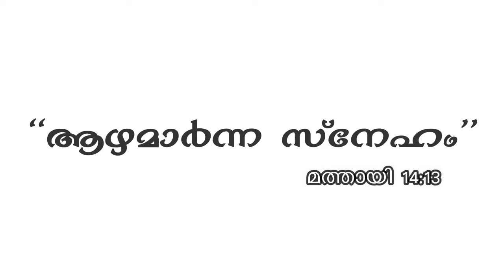YESHUVIN ARIKE | EPISODE - 58 | BR. JOMON KOSHY | "ആഴമാർന്ന സ്നേഹം"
GOODNEWS LIVE

**Copyright Statement **
**Copyright Statement **